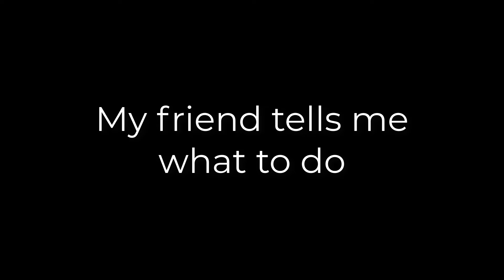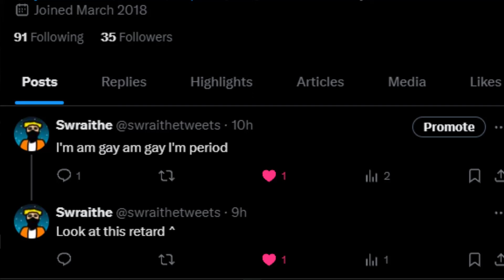Minecraft Noob vs 2B2T Challenges